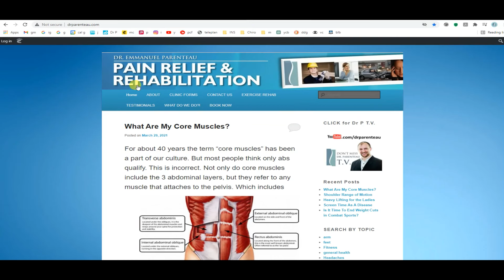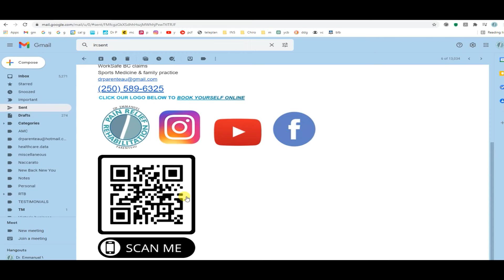HOW TO BOOK YOURSELF ONLINE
Step-by-step instructions on how YOU can BOOK YOURSELF online. Any time, anywhere.